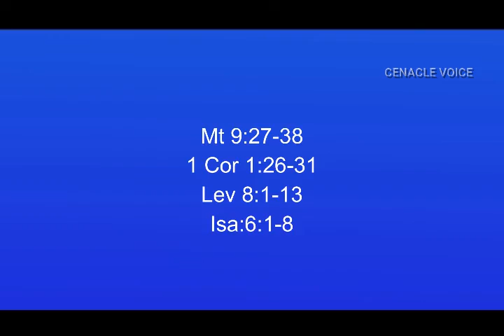ദൈവവചനവ്യാഖ്യാനം /ശ്ലീഹാ ആറാം ഞായര്‍ /10 July 2022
Homily-Malpan Mathew Vellanickal